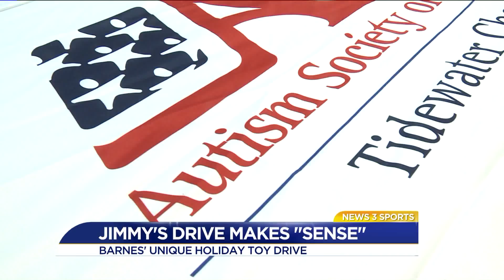"Barnes touches all the bases" by Adam Winkler on 12/15/2016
Jimmy Barnes, an outfielder in the Angels organization, is heading-up a holiday toy drive different than many others.